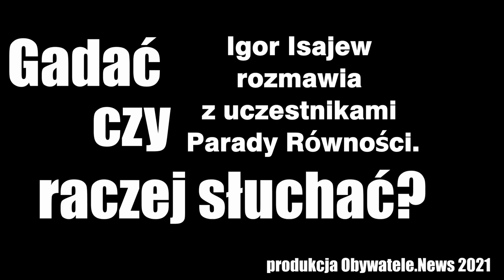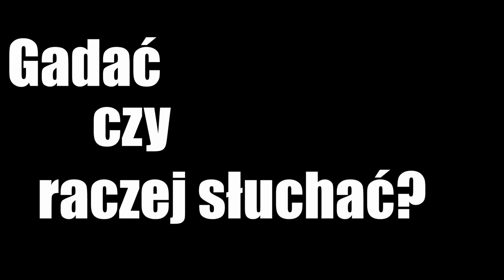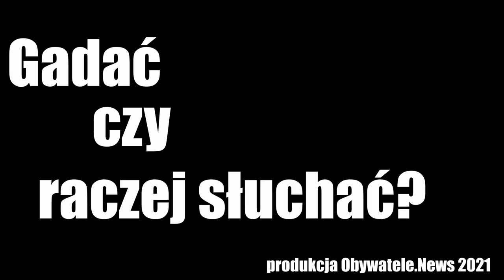Parada Równości oczami uczestników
Igor Isajew rozmawia z uczestnikami Parady Równości. Pyta, co dla nich oznacza udział w paradzie i czy osiąga ona jakieś cele.

Obserwuj nas!